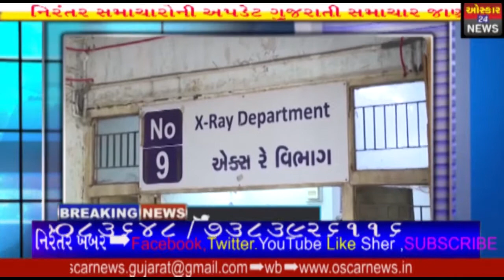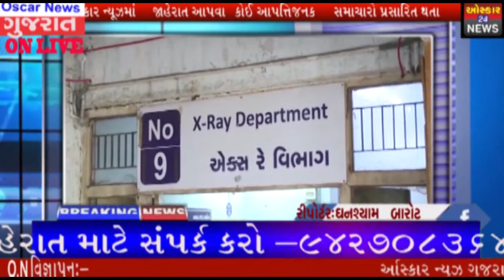સુરતની નવી સિવિલમાં માત્ર 5 મિનિટમાં કોવિડ દર્દીનો એચઆરસિટી રિપોર્ટ આપે છેOscarNews